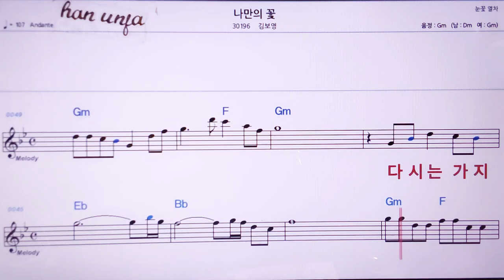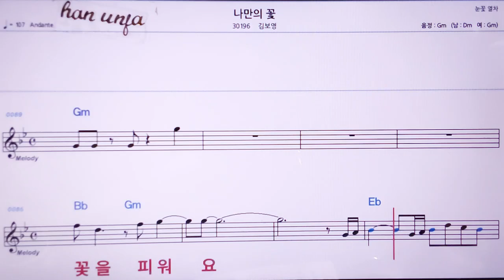💖나만의 꽃/김보영 👍MR,노래방, 악보, 코드,Karaoke With Sheet Music